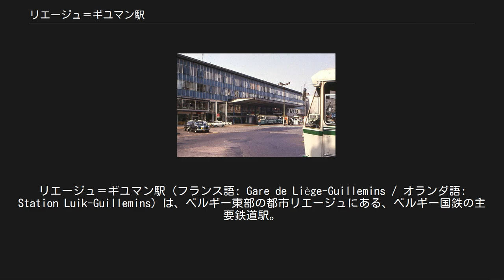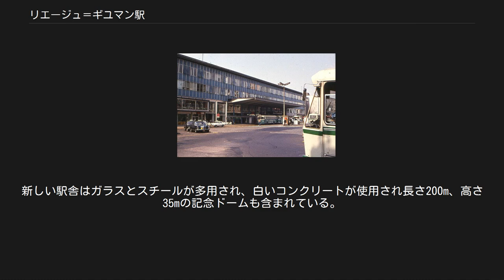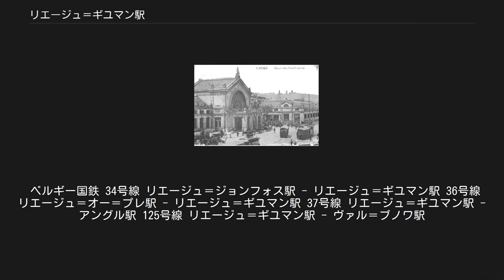リエージュ＝ギユマン駅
サンティアゴ・カラトラバ
リエージュ＝ギユマン駅（フランス語: Gare de Liège-Guillemins / オランダ語: Station Luik-Guillemins）は、ベルギー東部の都市リエージュにある、ベルギー国鉄の主要鉄道駅。
 リエージュ市内では最大の鉄道駅であり、ベルギー国内の高速列車網の重要な結節点となる拠点駅でもある。
 国内列車に加え、タリスやICEなども数多く乗り入れ、ブリュッセル、アーヘン、ケルン、フランクフルト・アム・マインなど国内や近隣国の主要都市とも結ばれている。
開業済みのHSL 2と現在建設中の新しい高速専用線(高速新線)HSL 3が全面開業してつながると拠点駅としての重要度がさらに高まる。
将来的な構想ではユーロスターやICEがリエージュからロンドンまで直接結ぶ計画もある。
 1905年の駅舎 1975年の駅舎 1838年に最初の大陸鉄道が開業したわずか3年後にはブリュッセル、アンス間とリエージュ北郊が鉄道路線で結ばれた。
リエージュ＝ギユマン駅において最初の鉄道駅はアンス駅と結ばれた1842年5月に開業している。
1843年には最初の国際鉄道が誕生し、ドイツのアーヘンやケルンとも結ばれ今日にの礎が築かれた。
 1882年と1905年にリエージュで開催された国際博覧会のため駅舎の改良や改修工事が行われている。
1958年には当時としては現代的な駅舎に置き換わり、カラトラヴァ・モニュメントが出来る数か月前の2007年6月まで使用されていた。
 ホーム全景 スペインの建築家サンティアゴ・カラトラヴァによって新駅舎が建設され、2008年に供用が開始されることになった。
5面のプラットホーム（450m×3本・350m×2本）と9番線を備え、長編成の高速列車の発着に対応した駅改良工事が全体で行われた。
新しい駅舎はガラスとスチールが多用され、白いコンクリートが使用され長さ200m、高さ35mの記念ドームも含まれている。
 1日当たりの旅客数は36,000人となっている。
 リエージュ＝ギユマン駅はバス会社TECの拠点ともなっており、1日当たり1620便のバスと15,000人の旅客数を有している。
ヨーロッパの鉄道駅では珍しくハイウェイ（E40号線・E25号線）と直結している。
 ベルギー国鉄 34号線 リエージュ＝ジョンフォス駅 - リエージュ＝ギユマン駅 36号線 リエージュ＝オー＝プレ駅 - リエージュ＝ギユマン駅 37号線 リエージュ＝ギユマン駅 - アングル駅 125号線 リエージュ＝ギユマン駅 - ヴァル＝ブノワ駅